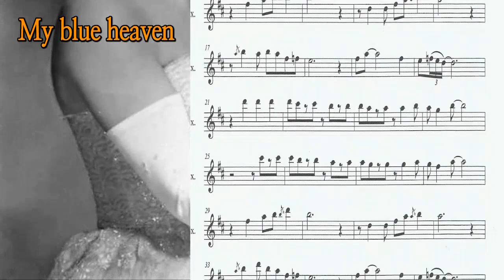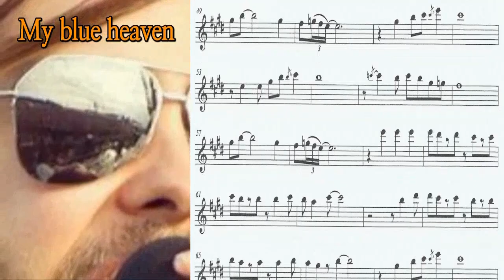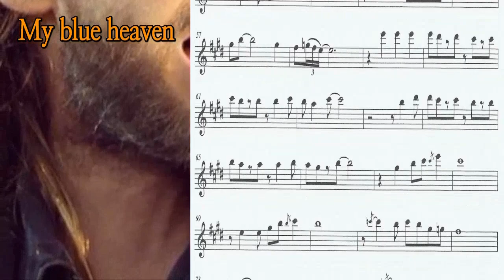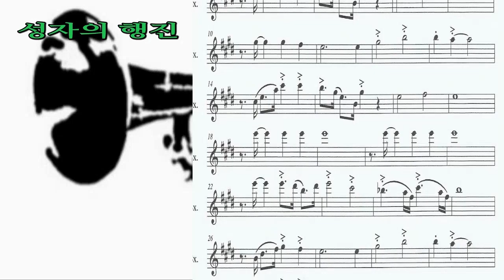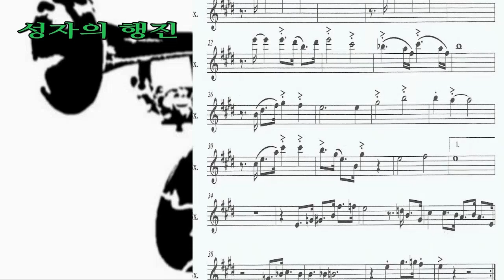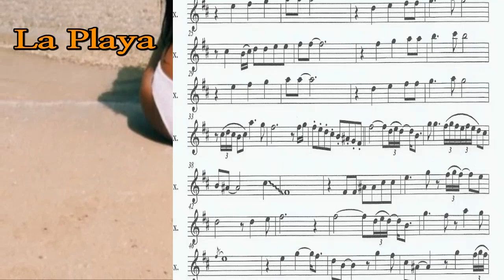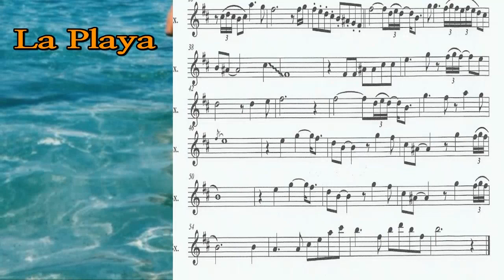1,My blue heaven 2,When the saints go marching in 3,La Playa(색소폰, 악보포함)//Alto Saxophone Cover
창원Q색소폰,경남Q예술단